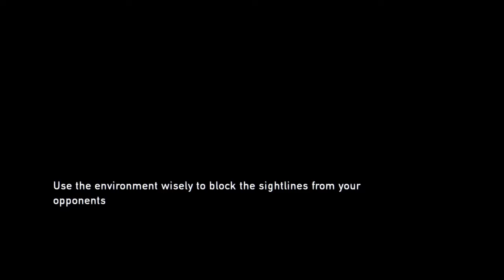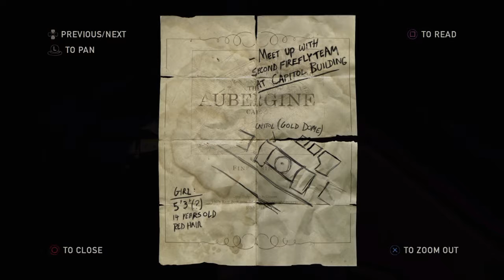Let's Play The Last of Us (PS4) - Episode 3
Here's episode 3 of my The Last of Us Let's Play series.

Schedule:
Live Streaming (Twitch) – Sundays/Mondays
Blog Posts - Wednesdays